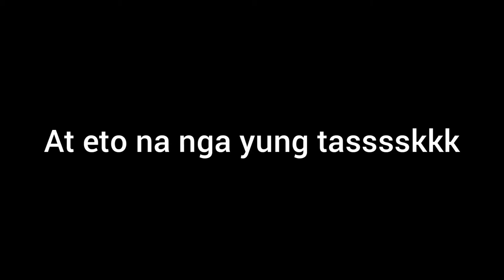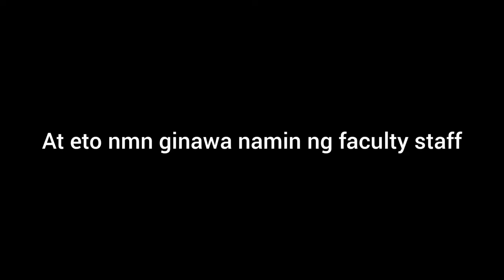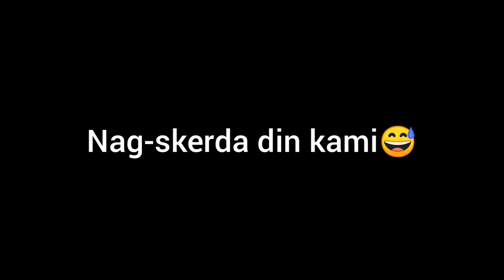WHAT I DID LAST DECEMBER 2019 *PART 1 | Pii Parrenas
Late pero atleast na upload hahahahah☺️.